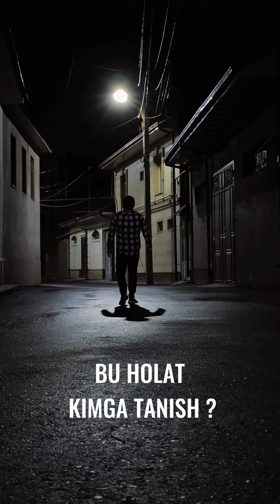Arenda. respekt bloger rek ibrat rekomendasi avto avtotuning_uz arenda moshinabozor2022